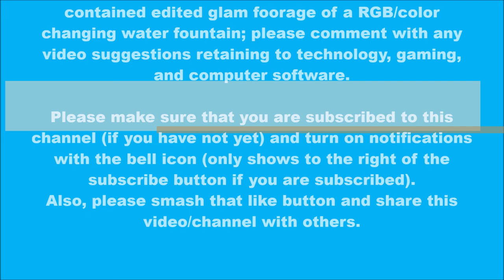RGB Color Changing Water Fountain Glam Footage !!!!!!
In this video, glam footage of a Color Changing Electronic Water Fountain is presented along with special effects, music, and other unique video properties. If you enjoyed this video and want to see more similar content then please give this video a "thumbs up" also known as a like. Thank you all for being part of this growing channel.

*Note that I am not the owner of this song and am using it for this video project with citation as requested by the owner of the music track contained within this video.